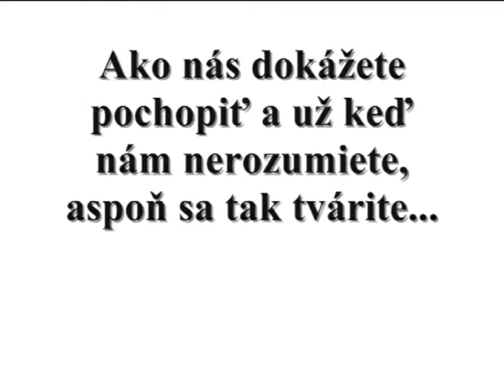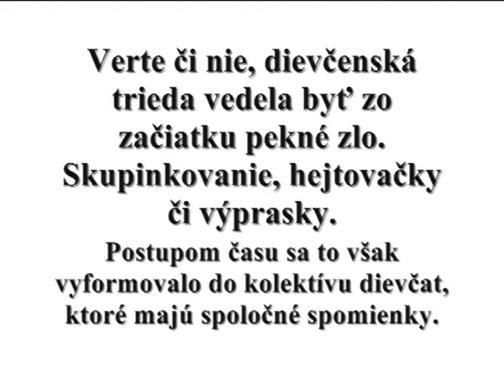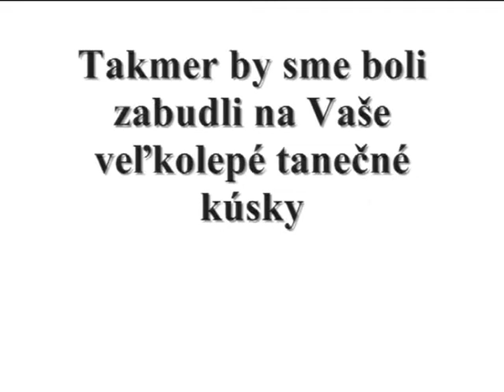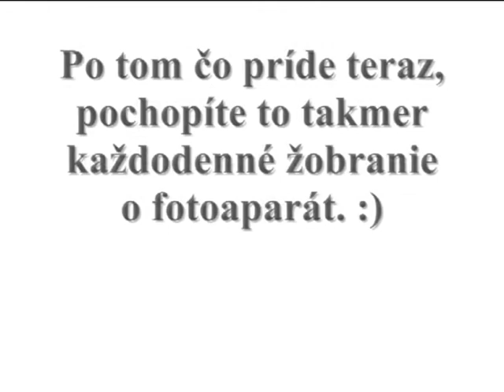Narodeninové video pre najlepšieho triedneho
Veľmi pekne ďakujem za ochotu tým, ktorí sa na videu podieľali a zapojili sa do toho. Aj keď to nedopadlo podľa mojich predstáv, nakoniec som sa nejako vykrútila a spojila naplánovanosť so spontánnosťou.
Dĺžka strihania a komponovania videa od 1:00 do 4:32 rána
Príjemné zhliadnutie videa :)